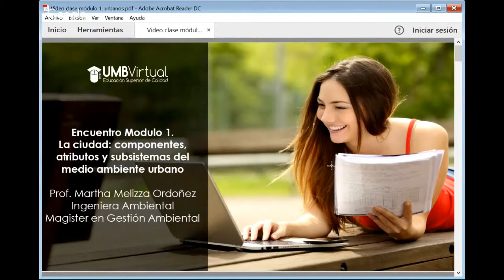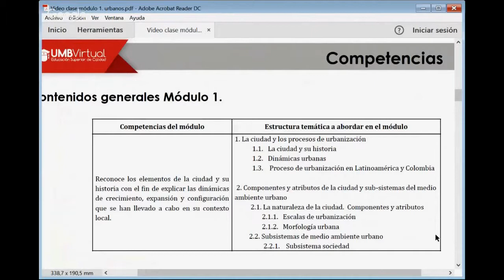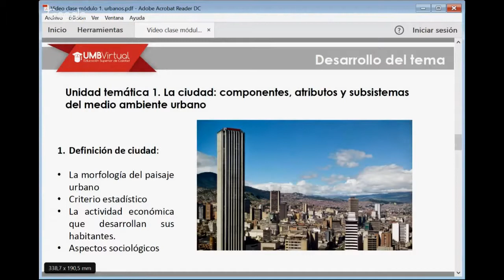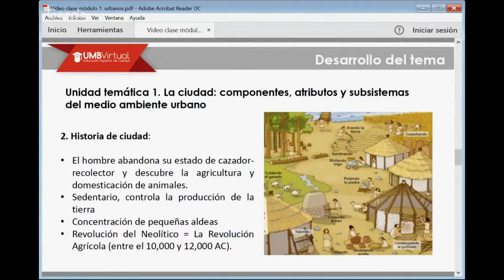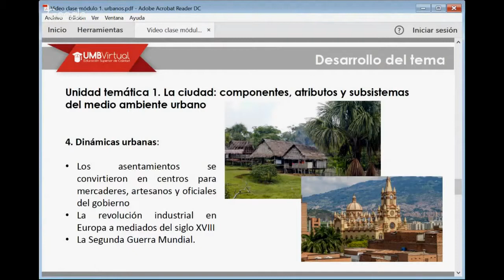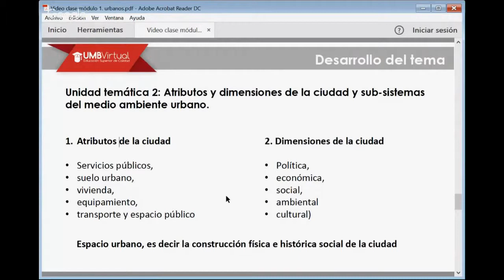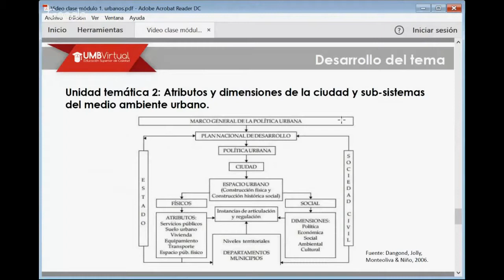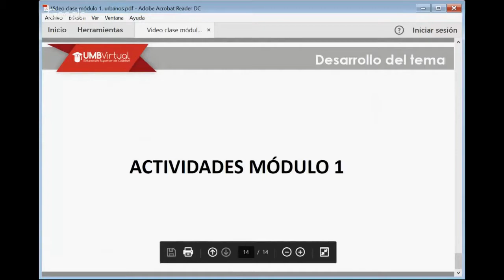Módulo 1. Evaluación ambiental de proyectos urbanos